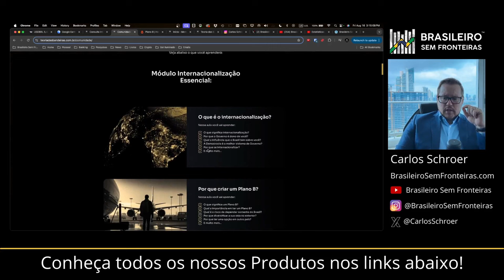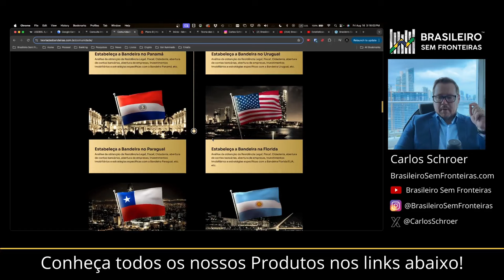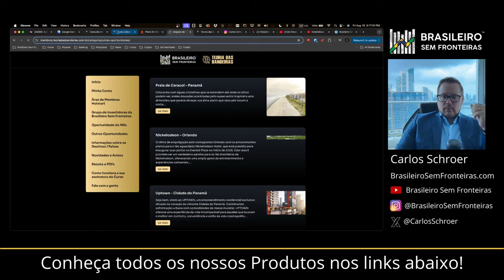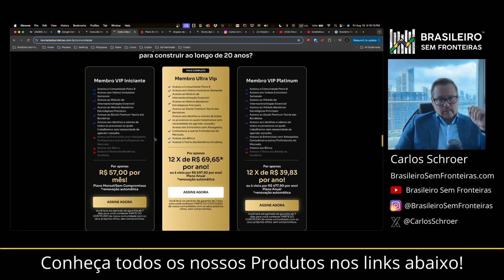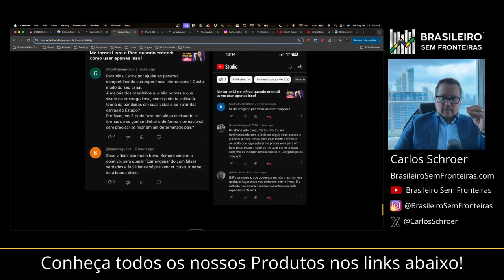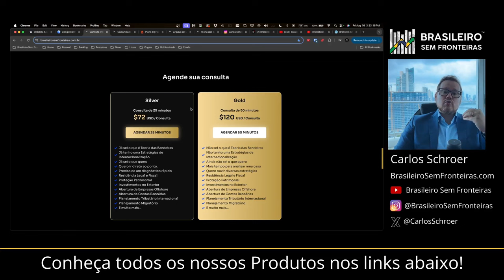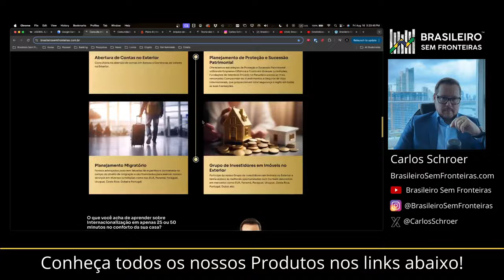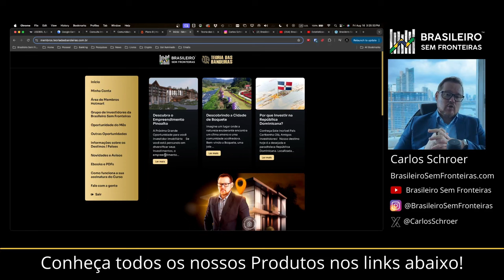Bem Vindo ao Canal!!! Assista a esse video primeiro!